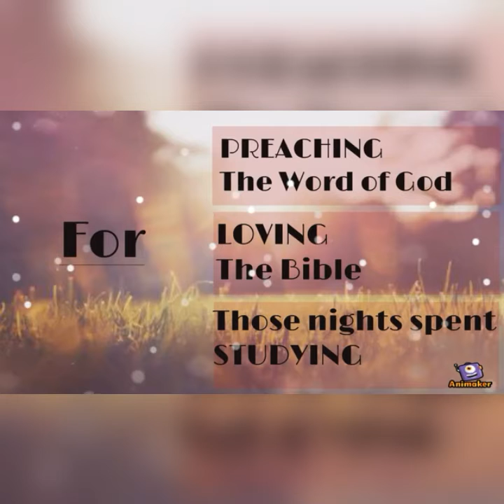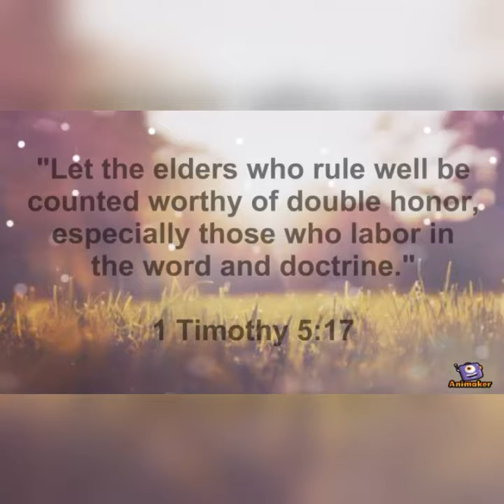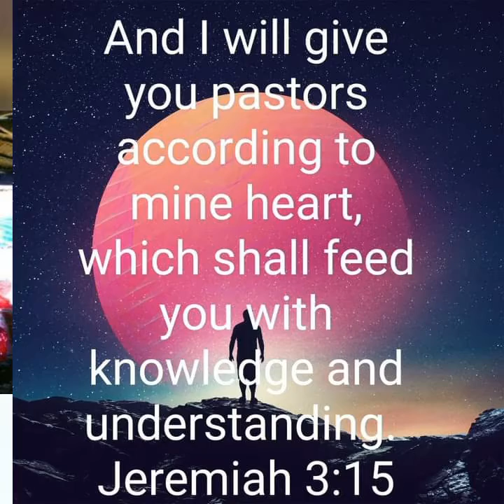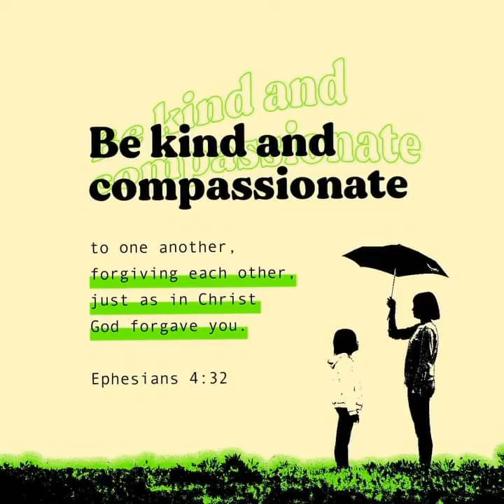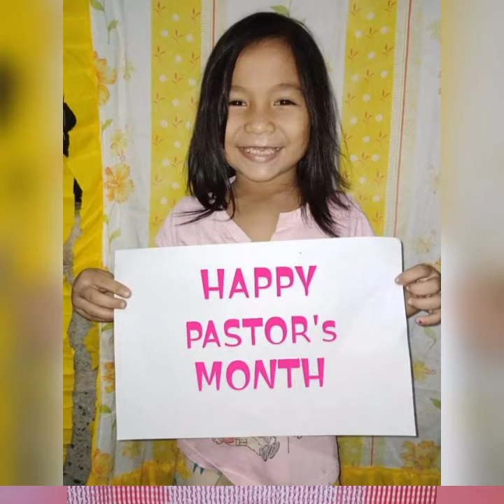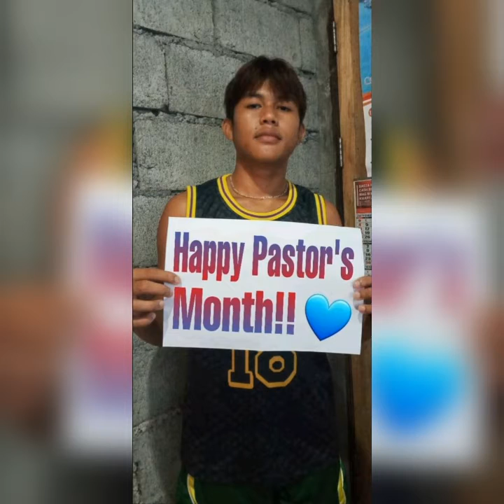Pastor Appreciation Pungtod Free Methodist Church😊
"You're a Great Pastor!
Whenever I was Confused or Depressed or didn't know what to do..
You were there to guide me! "

I know this is late but Pungtod FMC members would like to say A HAPPY PASTOR'S APPRECIATION to our beloved pastoras and pastrs.
Pstra. Ailyn and pstr. Ronie Morales
Pstra. Marion and pstr.  Josue Tinambacan
Pstra. Robecar and brad Tata Bahulay

Your hardwork even during this pandemic is very much appreciated,  we are praying that sooner we can conquer this crisis and back to our regular sunday service. 🙏🙏🙏🙏🙏

We can't offer you things or monetory but surely we can express our love, support and time to help of any activities in our church.

Hope all of you will enjoy this slideshow  video 😄😊😊😊😊😁

We love you and God bless you all😊😘

From:
PUNGTOD FREE METHODIST CHURCH MEMBERS 😍😍😍😍

Animator video

Pungtod Young People